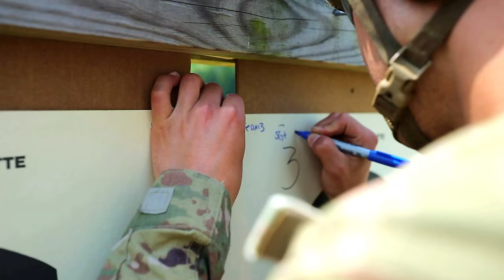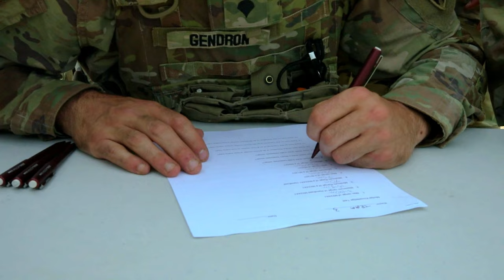IBMC 2024: 2-7 Infantry Regiment Mortar Team Operations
A mortar team assigned to Headquarters and Headquarters Company, 2nd Battalion, 7th Infantry Regiment, 1st Armored Combat Brigade, 3rd Infantry Division, conducts numerous tasks during days 1 and 2 of the 2024 International Best Mortar Competition (IBMC) at Fort Moore, Georgia, April 8-9, 2024.

3rd Infantry Division competes at the International Best Mortar Competition - Day 1 and 2 Broll
FORT MOORE, GA, UNITED STATES
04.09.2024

 The IBMC measures an indirect fire infantryman’s technical and tactical skill over the grueling 3-day event. (U.S. Army video by Staff Sgt. Noah Sladek)

Film Credits: Video by Pfc. Benjamin Hale and Staff Sgt. Noah Sladek
3rd Infantry Division